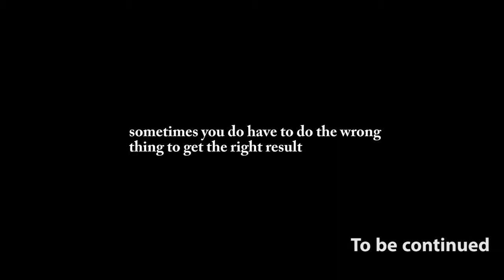Keshhood - I am the north (official video)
Keshhoods first official video! This epic song now has an excellent video that was shot and edited during february 2017.

The video is featuring the following artists:

T-Bird, Sagaro, Freshwad, Brownyzz, and Not Nice Nation Crew.

Directed by: Med Gamez & Keshhood
Edited by: Med Gamez